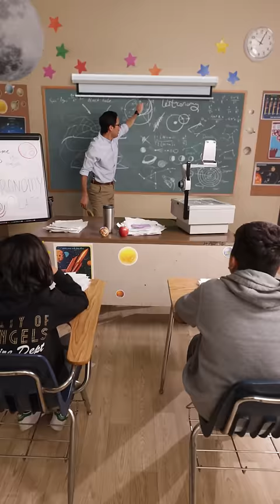The Internet's BEST MAGIC TRICKS | Zach King Magic Compilation 2023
These are my best magic and illusion videos of 2023!

Watch some of my favorite tricks from 2022 Zach King's Best Magic Videos of 2022